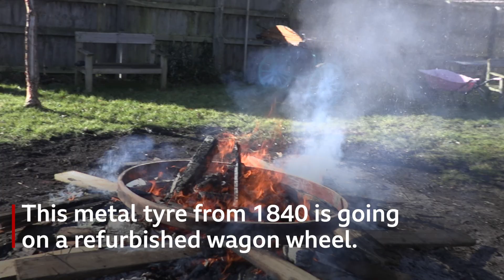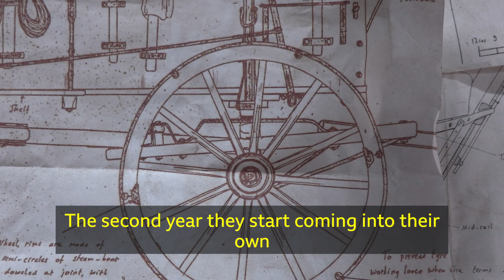'My brilliant career'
Sam Phillips, 23, found himself working as an apprentice wheelwright after being made redundant in the Covid-19 pandemic.

He has since been learning the traditional art of making wooden carriage wheels at Mike Rowland and Sons of Colyton, in Devon.

And he says he is looking forward to the future in a job that brought out interests in him he never knew existed.